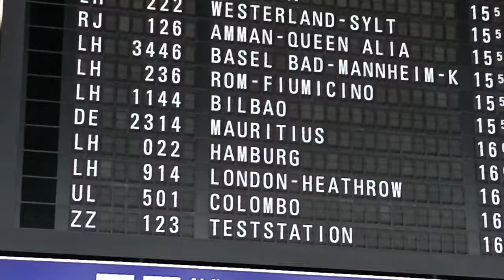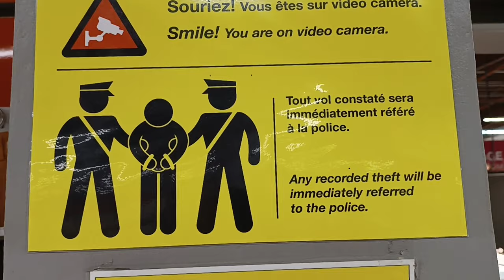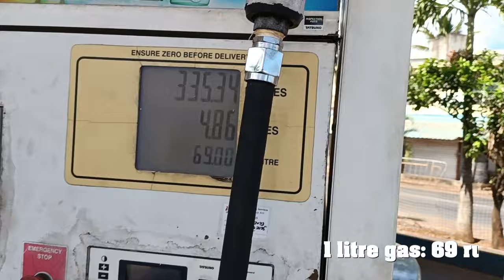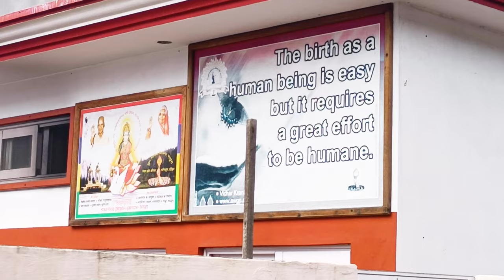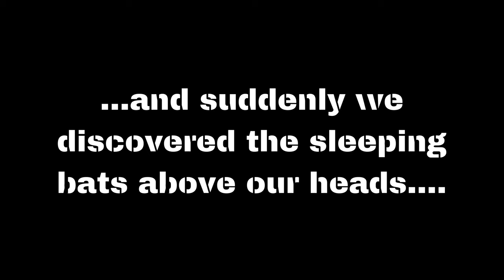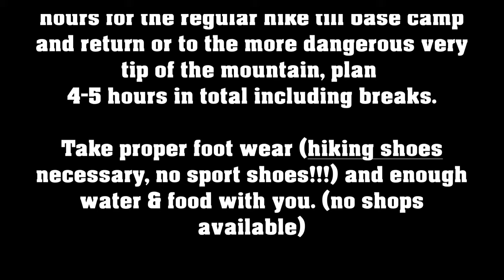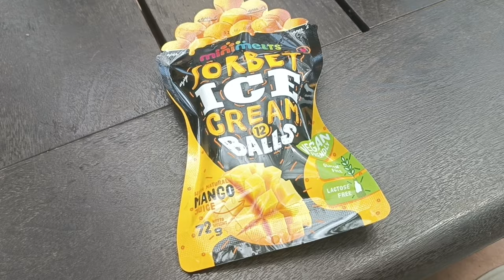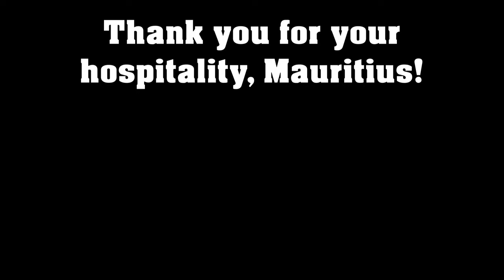Mauritius - What to do and see?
14 days in Mauritius - What to do and see? Discovering the entire island of Mauritius with a scooter. Highlights of part 1 is the famous UNESCO world heritage sight the mountain of  *Le Morne Brabant* with the underwater waterfall, attending the famous and spiritual Hindu festival "Ganesh Chaturthi" at Mon Choisy Beach. Checking out various beaches in Trou-aux-Biches, Flic en Flac and Le Morne public beach. Visiting a Hindu temple in Trou-aux-Biches. Attending a live show of Mauritian folk music with a live performance. Exploring a few malls, food courts, Mauritian food and a Bazaar. Guided tour thru the world famous Botanical Garden of Mauritius with trees as old as 256 years and watching the giant old turtles snacking. Highlights of Part 2 are: the spectacular boat trip offshore to swim with wild dolphins. Day trip to flat island and snorkeling at the coral reef and seeing humpback whales jumping out of the water next to our boat by coincident. Exploring the beautiful  Lord Shiva Hindu temple. Visiting the gorgeous Maison Créole Eureka, an old beautiful colonial house from 1836 with 5 waterfalls underneath. Trip to Chamarelle waterfall Nationalpark and 7 colored earth. Enjoy the beauty of the island.